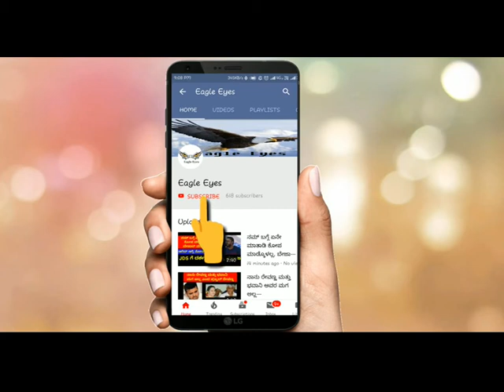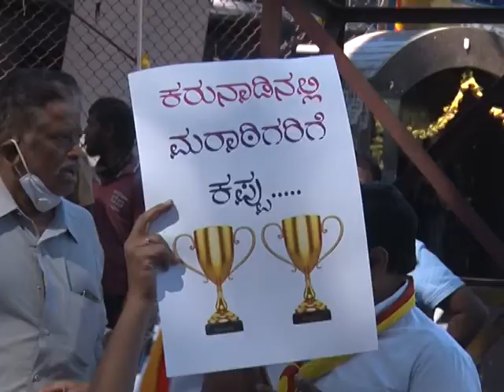ರಾಜ್ಯ ಸರ್ಕಾರದ ವಿರುದ್ಧ ಕರವೇ ಪ್ರತಿಭಟನೆ KARNATAKA RAKSHANA VEDIKE KARAVE PROTEST AGAINST KARNATAKA GOVT